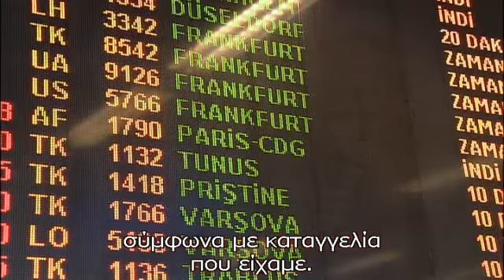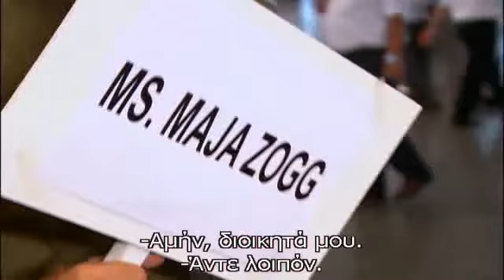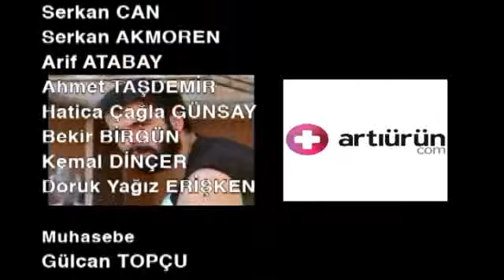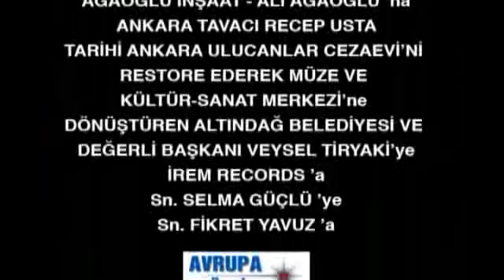ADANALI - ΑΝΤΑΝΑΛΙ - ΕΠΕΙΣΟΔΙΟ 63 PROMO 3 GREEK SUBS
VICTORY TV...
Η τουρκική σειρά «Ανταναλί» άρχισε να προβάλλεται στην γείτονα χώρα το 2008 και συνεχίστηκε με επιτυχία για τρεις τηλεοπτικές σεζόν. Πρόκειται για μια αστυνομική σειρά που γνώρισε τεράστια επιτυχία στην Τουρκία και οι τηλεθεατές επίμονα ζητούσαν να συνεχιστεί αλλά οι σεναριογράφοι δεν μπορούσαν να «τραβήξουν» κι άλλο την υπόθεση. Στην σειρά αυτή ο Μεχμέτ είναι το «κακό παιδί» καθώς είναι αρχηγός μιας από τις μεγαλύτερες συμμορίες της Κωνσταντινούπολης.
Πρόκειται για μια σειρά γεμάτη έρωτες, ίντριγκες αλλά και έντονη δράση. Η ιστορία επικεντρώνεται σε δύο παιδιά που μεγάλωσαν στην ίδια γειτονιά και είναι αδέλφια εξ' αίματος. Περνώντας τα χρόνια ο ένας γίνεται αρχηγός συμμορίας, ενώ ο άλλος αστυνομικός..., ο οποίος δεύτερος καλείται στην Κωνσταντινούπολη, προκειμένου να εξοντώσει το οργανωμένο έγκλημα στην περιοχή και τον αρχηγό της- αδελφικό του φίλο. Στην υπόθεση εμπλέκεται μια γοητευτική αστυνομικός, η οποία ερωτεύεται αυτόν που καταδιώκει.